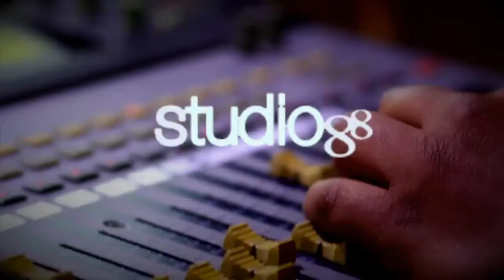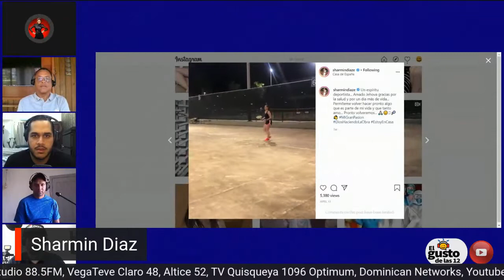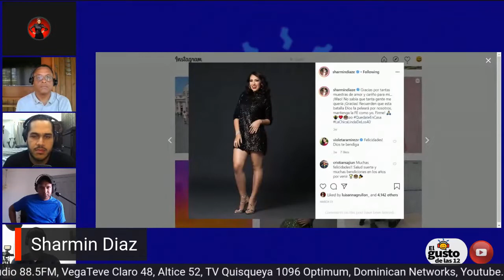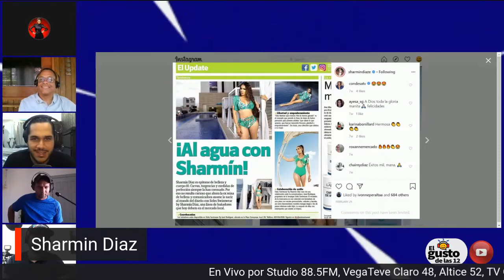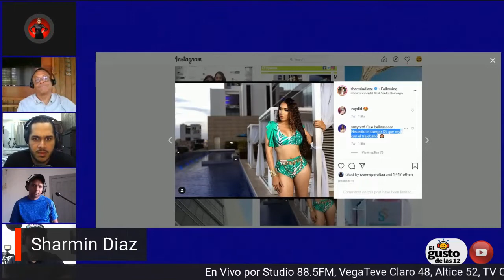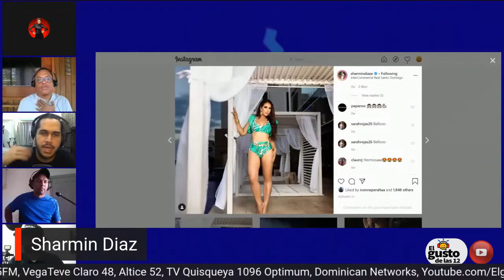Conociendo a Sharmin Diaz - El Gusto de las 12